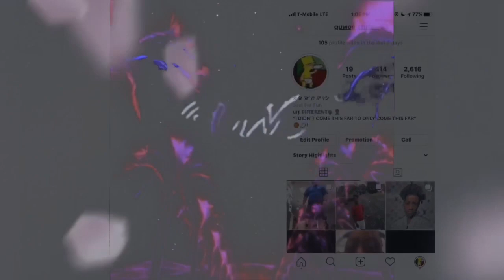THE *CRAZIEST* MEET ME AT THE RIM VIDEO YET!😤( * A TEACHER CAUGHT US*)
WASSGOOOOOOODDDD🤟🏽
JOIN THE FAMILY MY BOYYYYY🤟🏽🖤